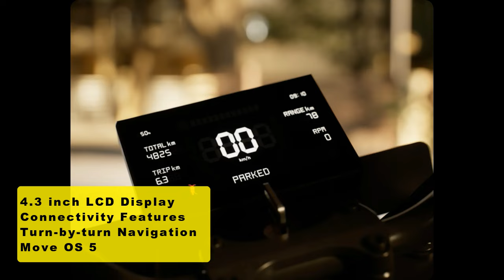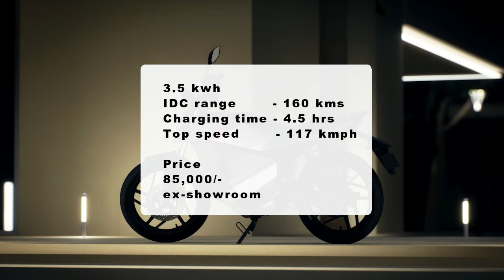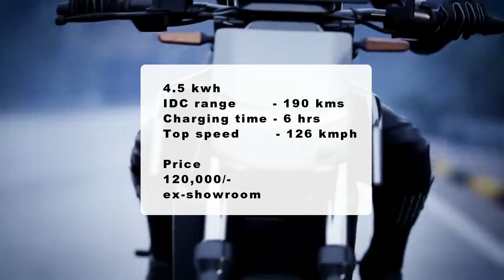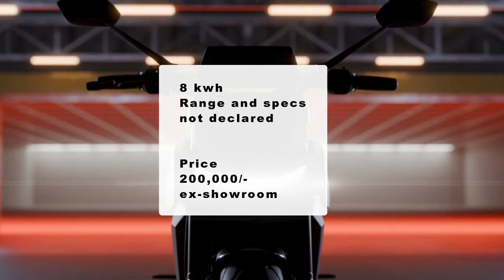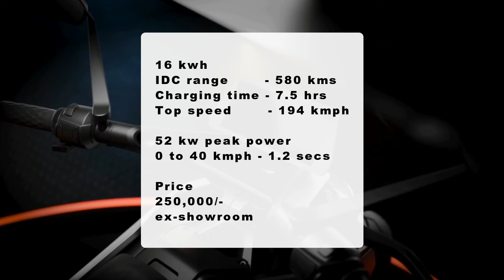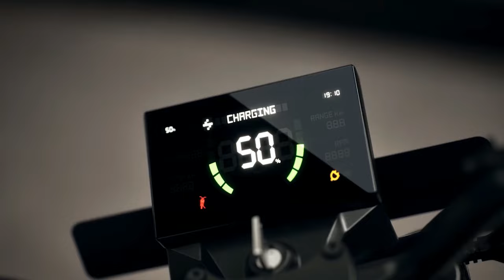OLA Roadster Electric Bike Price starts at Rs 75,000 | All Variants Explained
OLA launched its first electric motorcycle Ola Roadster with best-in-class power, features and range. It has been offered in three variants Roadster X, Roadster, and Roadster Pro. Each variant offers different types of battery packs to cater for all types of riders. Price starts at as low as 75,000/- and goes up to 250,000/-.